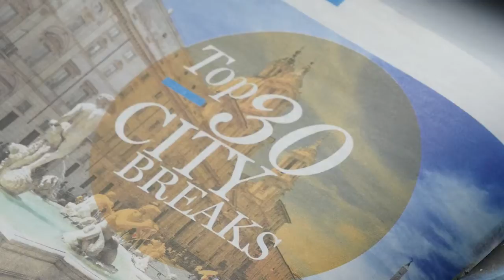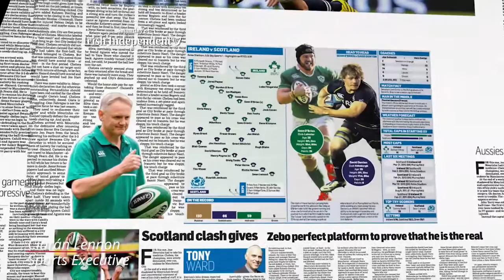Inside Ireland's Largest Newsroom: The Property Crisis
Come behind the scenes at Ireland's number one newspaper and see how we make the stories you read every Saturday.
With Ireland stumbling from one property crisis to another, come inside the Irish Independent as our writers ask: How did we get here and - how can we fix it?
Plus, Weekend editor Leslie-Anne Horgan talks about our big interview with Ray D'Arcy and our Sports writer Ciaran Lennon on the huge weekend of sport, and Henry Shefflin's exclusive book extracts.
Saturday's Irish Independent.
It's your Weekend.